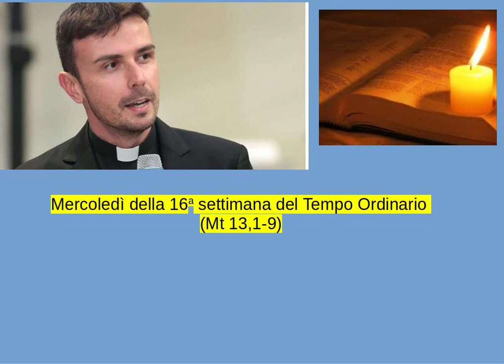Don Luigi Maria Epicoco - Mercoledì della 16a settimana del Tempo Ordinario (Mt 13,1-9)